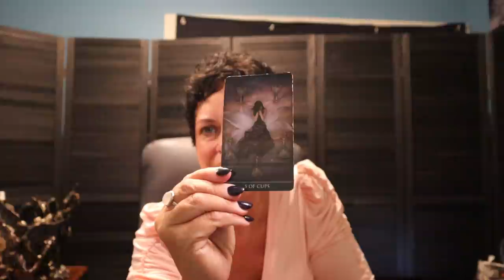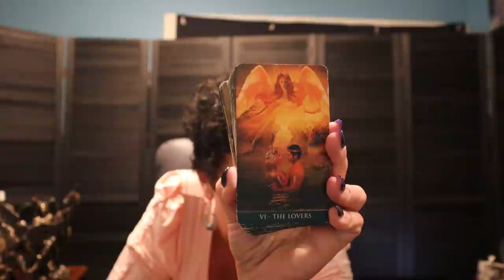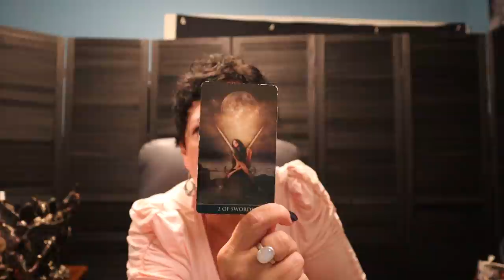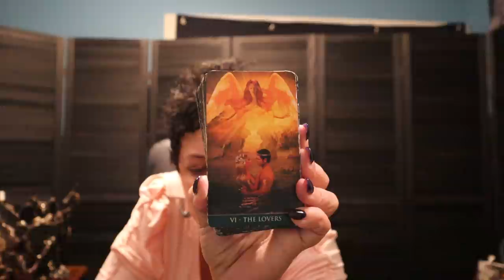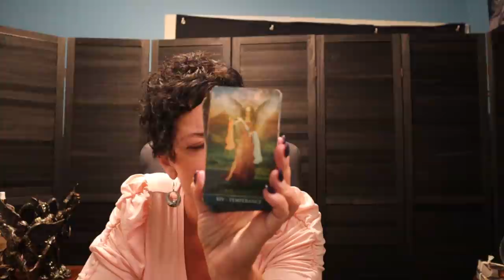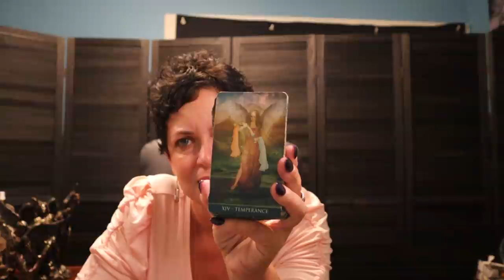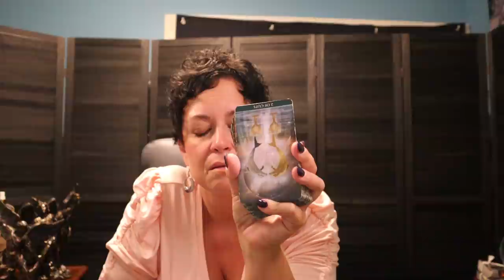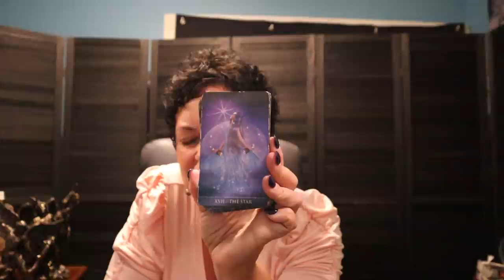The Daily Vibe ~ Unexpected Choice in Love.....~ Daily Tarot Reading